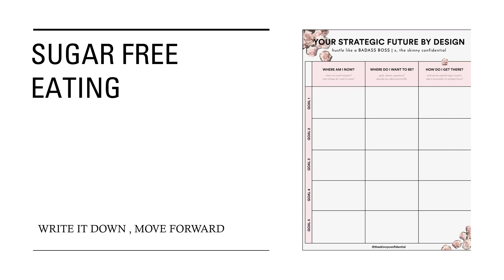SUGAR FREE EATING PART3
WORKSHEET PART 3